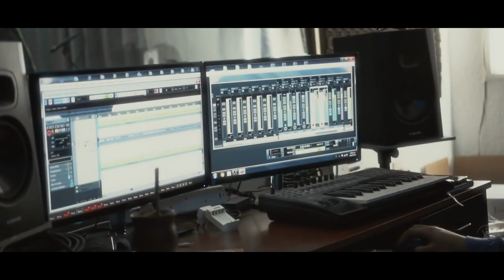Mapa Tesoro - La Consecuente - Nico Ibarburu